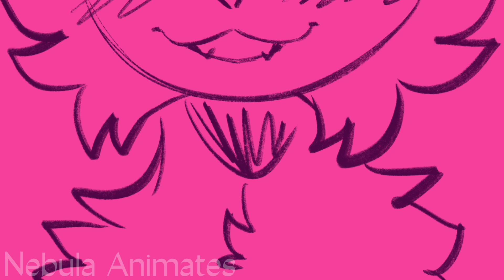Still Into You || Parts 12+24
Finished: N/A
Host: Nebula Animates
Programs used: Procreate, Cap Cut
Time taken: 24hrs
Characters: Willowsong, Floral